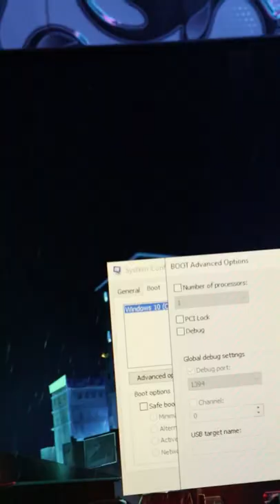Improve your PC Boot time | Increase your PC performance | Windows 10 tips and tricks 2022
Hey guys, if you are looking for a new PC tips and tricks , this channel is the best for that . if you guys have any problem about your pc just comment below , I will definitely give solution.